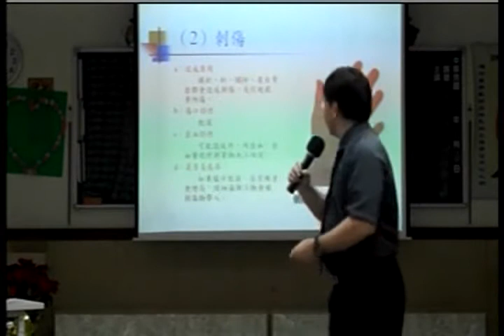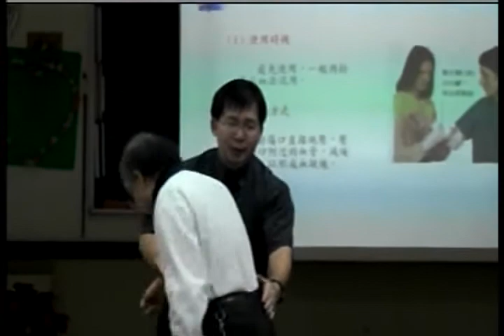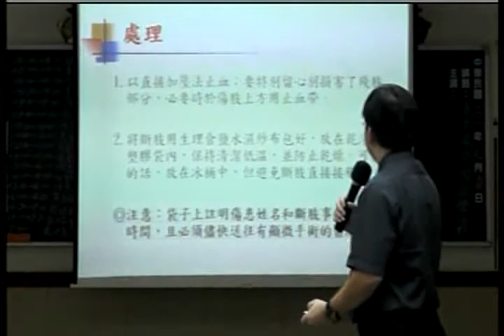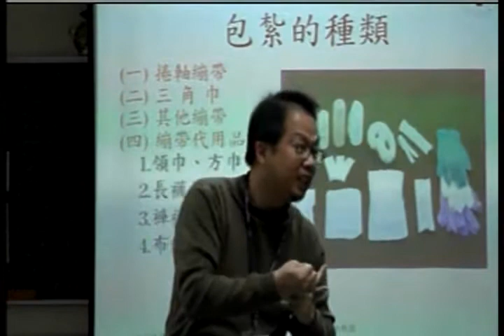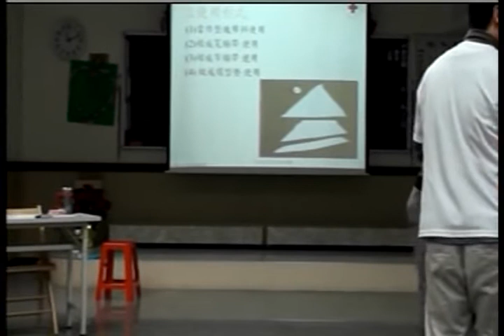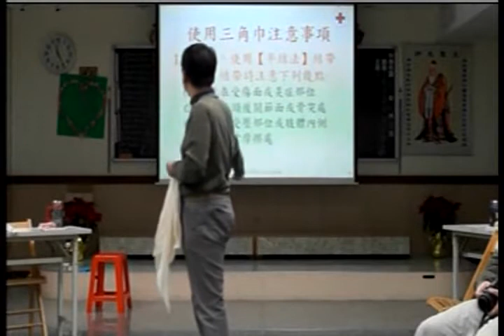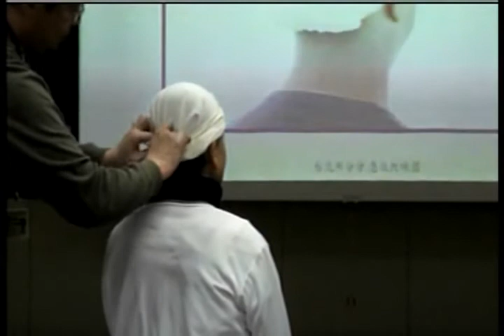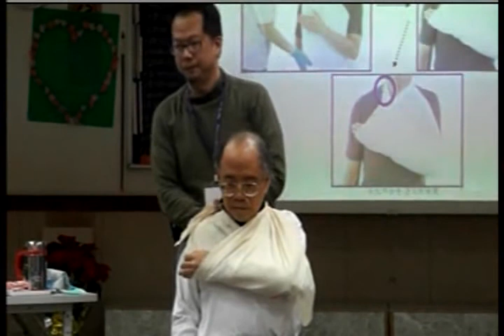VTS 01 2創傷止血 包紮_精德文教基金會分享的光碟轉檔